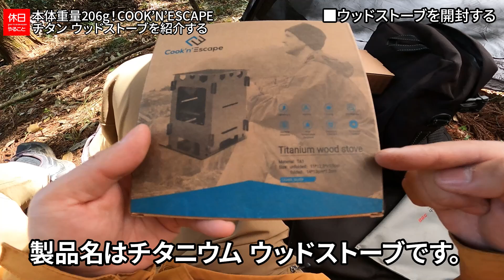1259【キャンプ】本体重量206g！COOK'N'ESCAPE チタン ウッドストーブ 超軽量 ミニ焚き火台を紹介する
COOK'N'ESCAPE チタン ウッドストーブ 超軽量 ミニ焚き火台を紹介します。
チタン製のミニ焚き火台です。小さいながらよく燃えました。
ハンガーを作って飯ごうを吊りました。上から枝を挿して使えました。

目次：
0:00:00 ■はじめに
0:00:22 ■テントの下を準備する
0:01:35 ■ウッドストーブを開封する
0:04:17 ■ストーブを組み立てる
0:06:05 ■ポットハンガーを作る
0:08:32 ■ウッドストーブを使う
0:11:44 ■まとめ

ギアの詳細はこちら：

[NEW]
OneTigris TETRAピラミッドテント ワンポールテント

COOK'N'ESCAPE チタン ウッドストーブ 超軽量 ミニ焚き火台

COOK'N'ESCAPE チタン シェラカップ 超軽量 折りたたみ式 300ml

COOK'N'ESCAPE チタン フライパン 15cm

バンドック アジャスター ポール

COOK'N'ESCAPE アウトドア用マグカップ チタン 300ml

Boundless Voyage チタン焼き網

COOK'N'ESCAPE チタン カトラリーセット

高儀 TAKAGI 愉し火 焚き火鋸（ノコギリ）

▲自転車
キャプテンスタッグ 20インチ 折りたたみ自転車